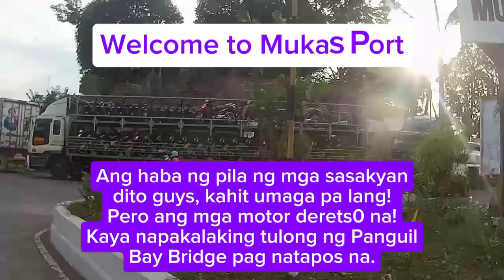Short Road Trip: Baroy to Mukas | Lanao del Norte